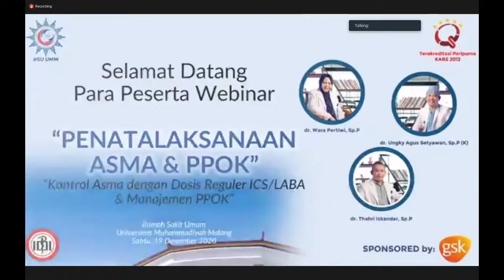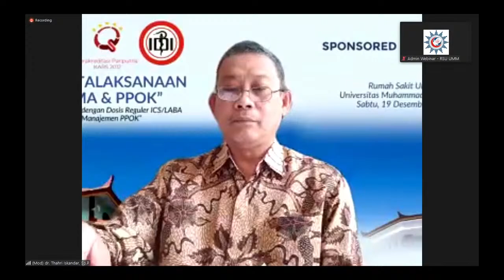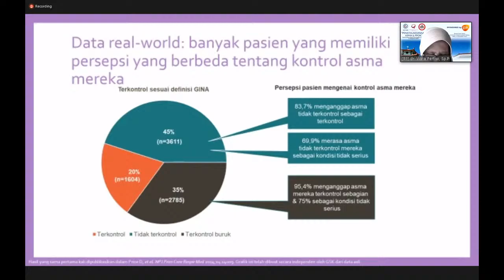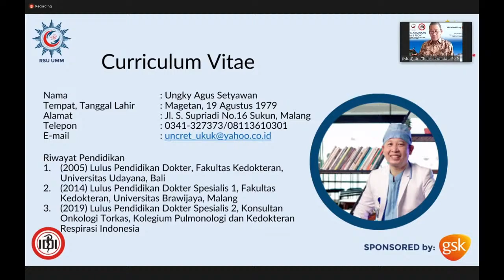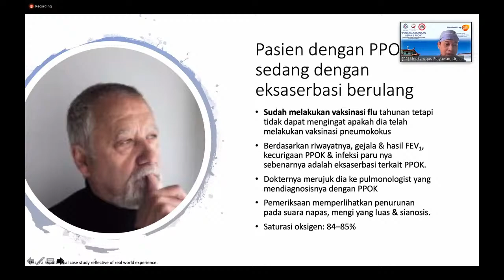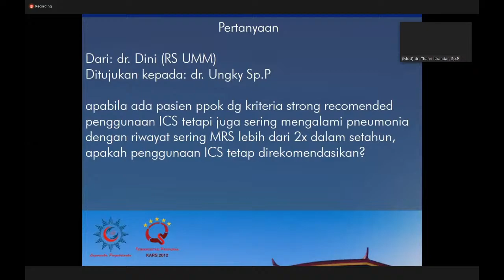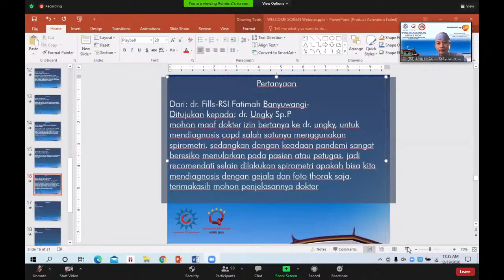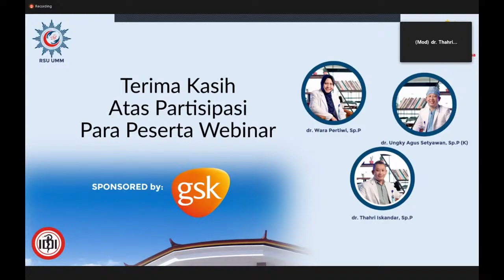Webinar - Penatalaksanaan Asma dan Penyakit Paru Obstruktif Kronis (PPOK)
Narasumber 1:
dr. Wara Pertiwi, Sp.P
(Dokter Spesialis Paru RSU UMM)
Materi:  Kontrol Asma dengan Dosis Reguler ICS/LABA

Narasumber 2:
dr. Ungky Agus Setyawan, Sp.P (K)
Materi:  Manajemen Penyakit Paru Obstruktif Kronis (PPOK)

Moderator: dr. Thahri Iskandar, Sp.P

Kegiatan ini terselenggara atas kerjasama oleh Rumah Sakit Umum Universitas Muhammadiyah Malang dan GLAXO SMITH KLINE - GSK (PT. Glaxo Wellcome Indonesia)